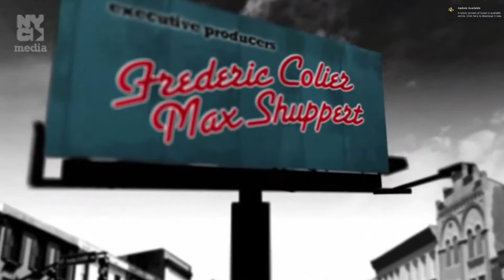Grant Reid on Bookcase TV